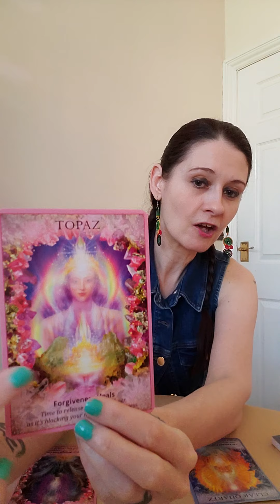LEO SINGLES APRIL 2020 🔮 Feel And Heal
The beautiful decks of cards i have used in this reading are listed below